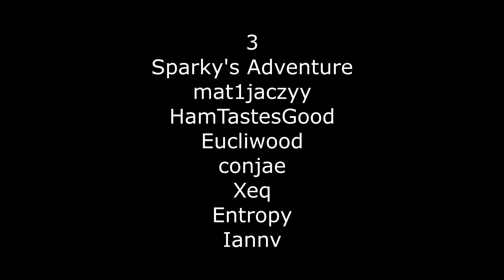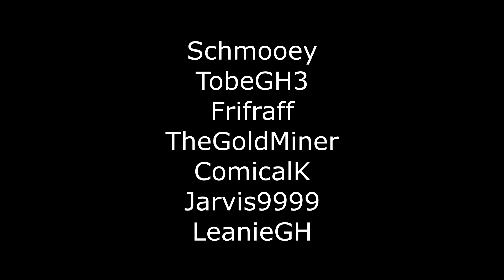Destruction Armageddon 100% Keyboard FC!!!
i have no words. shoutout wall at the end